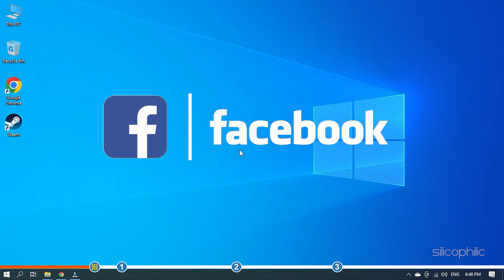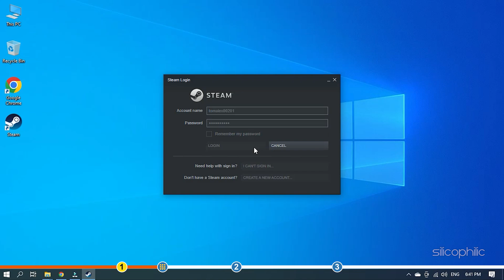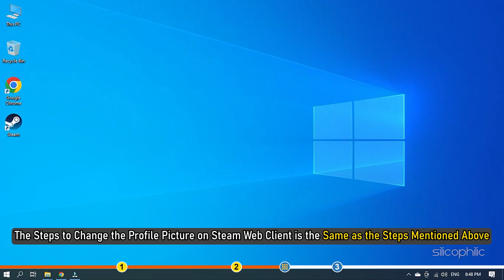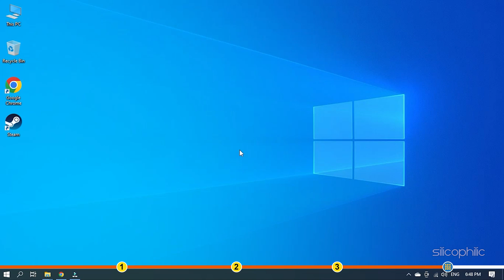How to FIX Steam Profile Picture Not Changing?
If your Steam profile picture is not changing, then we know how to fix it. Learn how to solve this problem by watching this video until the end.

Timestamps:
00:00 Intro
01:04 Change the Friends and Chat Windows of Steam
01:49 Change From the Steam Web Client
02:29 Server Issues